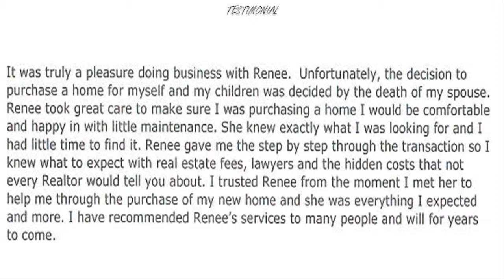SOLD Real Estate New Townhomes in Midland Ontario RENEE Poole-Jeannotte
979 Cook Drive, Midland, Ontario, Georgian Bay REAL ESTATE FOR SALE

Buying or Selling real estate in Georgian Bay, Ontario; home of the 30,000 islands; I can help you.

RENEE is your real estate source in Midland, Pentanguishene, Port McNicoll, Victoria Harbour, Tiny Township; cottage, waterfront, residential & commercial properties.

"Home ownership is the symbol of the dream and wealth creation of everyday families".

Contact RENÉE today ; I will take great care with buying or selling your property from the beginning to the end.

DREAM IT. BELIEVE IT. OWN IT.